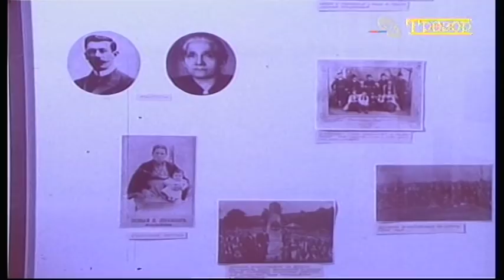12 – Desanka Maksimović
IZMEĐU NEBA I ZEMLJE, iz serije Priroda i čovek – u razgovoru sa Vidom Tomić naša poznata pesnikinja Desanka Maksimović priča o svom detinjstvu, svojim roditeljima, školskim danima, odnosu prema prirodi, radu i uverenjima. Govoreći o detinjstvu provedenom u Brankovini ističe: "Imala sam sreću da upoznam život na najlepšem mestu, u prirodi, gde se život najbolje i istinski  saznaje, gde nema ničega lažnog i izuzetnog sve kao i u drugih. Na izvorištu prirode. Možda je zato takva moja poezija koja najviše govori o prirodi o pticama. Na primer ja sam nedavno izdala knjigu u koju sam unela sve pesme o pticama, ima ih preko 60-tak, vidi se koliko sam bila obuzeta tim divnim krilatim bićima", a govoreći o sebi i svojoj poeziji, pesnikinja naglašava: "...radim posao bez ikakve sujete. Neko pravi cipele, neko snima, neko sadi jagode, a ja uzela pa pišem pesme... neko se čudi broju mojih pesama, pa šta ću ja, navaljuju na mene pesme, hoće da izađu iz mene pa moram da im učinim i napišem."

– Učesnici: Desanka Maksimović, sagovornik Vida Tomić, stihove kazuje Sonja Jauković

– Konsultant Nada Milosavljević-Đorđević, muzička pratnja Bora Dugić, snimatelj Miodrag Arsić, asistenti snimatelja Aleksandar Bulović, Toma Bojanić; snimatelji zvuka Slavko Simić, Ivan Štifanić; tonska obrada Miodrag Ž. Vučković, Nebojša Stojanović; montažer Aristea Vuletin, reditelj Lidija Veljanova, urednik Vida Tomić

– Emitovano 1989; Redakcija obrazovnog programa, urednik Radmila Mijatović; reprizirano u "Trezoru" 11. februara i 11. marta 2013